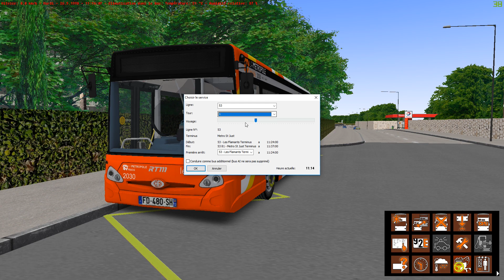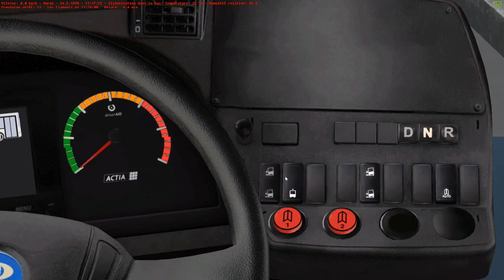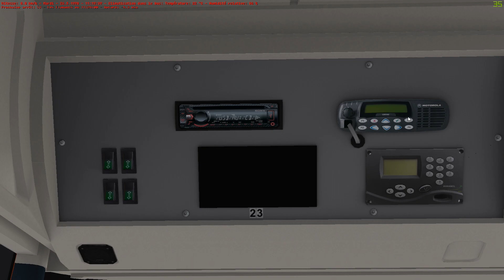[OMSI 2] Episode n°154 : Heuliez GX 137 | MARSEILLE, CITÉ PHOCÉENNE (L53)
Repaint : RTM : inclus avec le bus

INFOS SUPPLÉMENTAIRES

• L'ensemble du design de la chaîne a été réalisé par DAY.PRODUCTION

• Musique intro : Jim Yosef & Alex Skrindo - Ruby

• Réglement de l'espace commentaire :
- Pas de spam, d'insultes en tous genres, d'incitation au téléchargement illégal.
- Non respect de ces règles = Ban perm + signalement Youtube

• Équipe de Modération : PRODEOD / Jael Egger / Nerlann / Guillaume / Derpy_Slayer

• Ma config PC :
Casque : Sennheiser Game Zero
Volant : Logitech G29
Système d'exploitation : Windows 10
Processeur : i7 4790K 4.00Ghz
Carte Graphique : MSI GTX 1080 8G
RAM : Kingston HyperX Savage 16go 2400Mhz CL11
Carte mère : MSI Z97 Gaming 5
SSD : Kingston HyperX Savage 240Go
Disques durs : Seagate Barracuda 2To 7200trs/min / WD 1To 7200trs/min (stockage vidéos) / Samsung 750Go 7200trs/min (stockage vidéos) / Seagate Barracuda 4To 5400trs/min (stockage vidéos)
Alimentation : LEPA 650W Maxbron 80+ Bronze
Boîtier : Zalman Z11 Plus LED Bleues
Ventirad : Be quiet! Pure Rock

• Logiciel de record : Action! / Logiciels de montage : Adobe Premiere Pro & Photoshop

• Le programme de vidéos :
Il n'y a plus de programme vidéo, je n'ai pas le temps de construire un planning régulier. Cependant, j'essaie de tenir un rythme d'une vidéo par semaine.